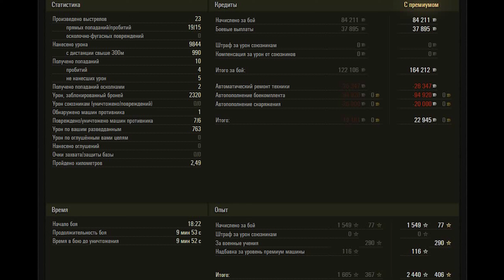VK 72.01 (K) WoT – 6Kills, 9,8K Damage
German heavy tank 10 tier VK 72.01 (K). Ghost Town map.